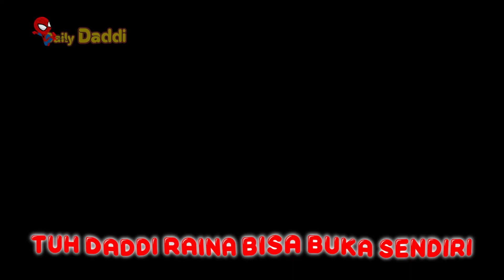DADDI KALAH BALAP SEPEDA ? ... MENANG LOMBA LARI | MAIN BALAPAN SEPEDA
Daddi Balapan Sepeda dan lomba Lari